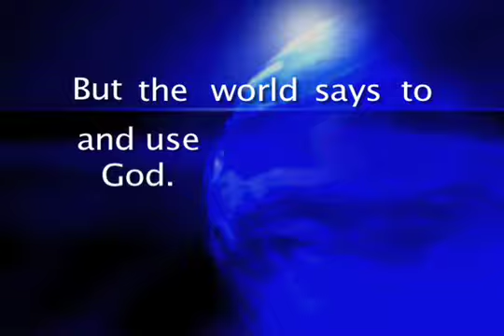Designed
This is a rough draft.  Please rate and comment on how to fix it.  on Nov. 26th